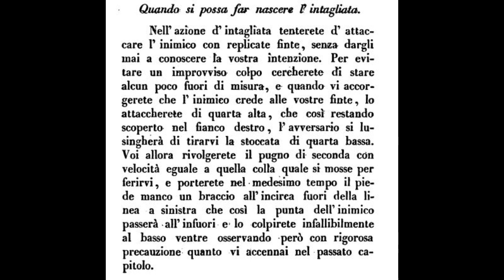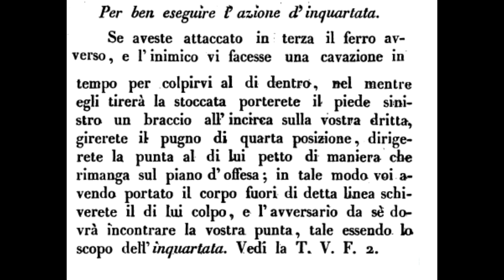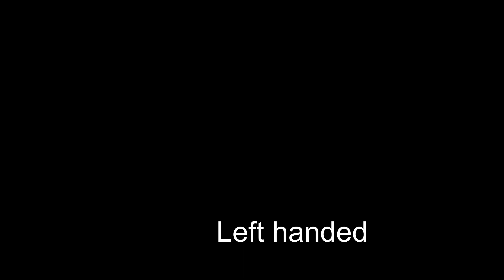Bertolini: inquartata and intagliata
Inquartata and intagliata in Bertolini's manual of 1844